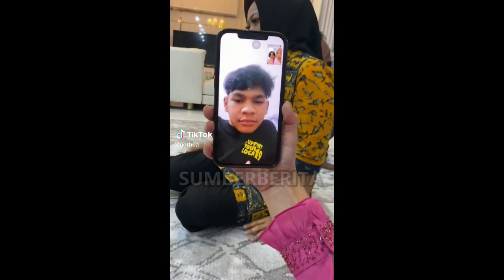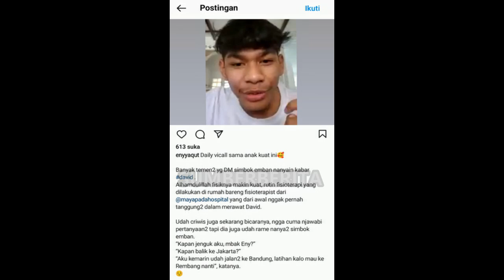Hari Ke 66❗David Control Ke Rumah Sakit Sampai ⁉️ Mau Nyanyi Lagu Heavy Metal 😁 SAMA ENY YAQUT💪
HARI KE 66 DAVID CONTROL KE RUMAH SAKIT SAMPAI NYANYI LAGU HEAVY METAL SAMA ENY YAQUT

HARI INI DAVID OZORA MAU KONTROL LAGI KE RUMAH SAKIT UNTUK MELIHAT PERKEMBANGAN KESEMBUHAN
DAN MAU DUET NYANYI BARENG SAMA ENY YAQUT LAGU HEAVY METAL, SETELAH KEMAREN ANAK KYAI TAUFIK DAMAS , BINTANG DATANG JENGUK DAVID
SAMPAI DAVID MENYENDERKAN KEPALA